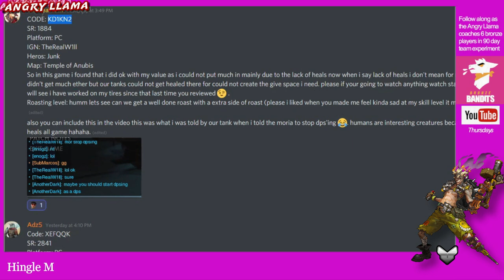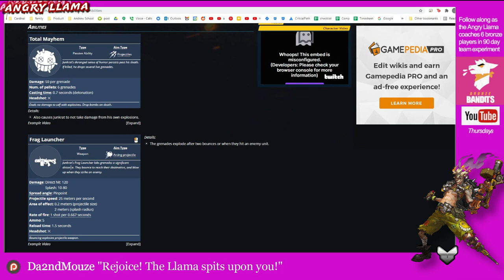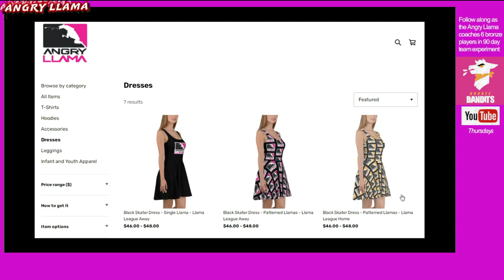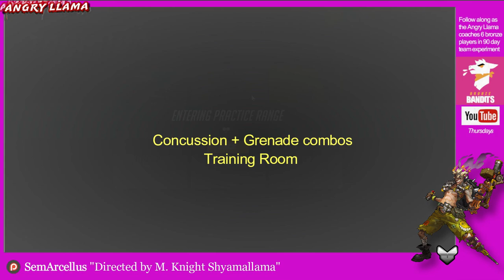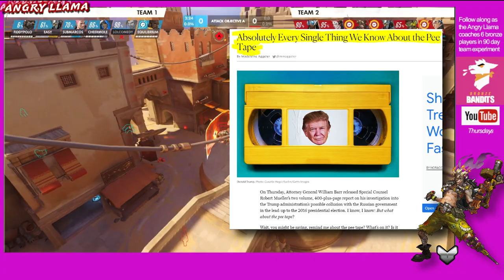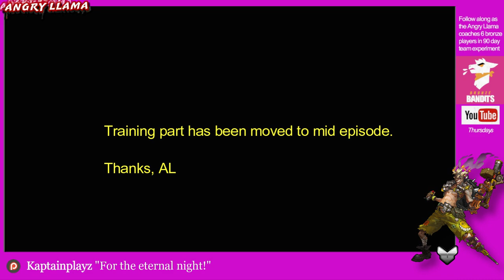Angry Llama VOD reviews (bronze bandit) Junkrat on Temple of Anubis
CODE: KD1KN2
SR: 1884
Platform: PC
IGN: TheRealW1ll
Heros: Junk
Map: Temple of Anubis

So in this game i found that i did ok with my value as i could not put much in mainly due to the lack of heals now when i say lack of heals i don't mean for me i mean for my tanks, i mean i didn't get much ether but our tanks could not get healed there for could not create the give space i need. please if your going to watch anything watch starting at time stamp : 8:28 you will see i have worked on my tires since that last time you reviewed :wink: .
Roasting level: humm lets see can we get a well done roast with a extra side of roast (please i liked when you made me feel kinda sad at my skill level it made me improve over 1000 sr)
also you can include this in the video this was what i was told by our tank when i told the moria to stop dps'ing :joy:. humans are interesting creatures because he was complaining about heals all game hahaha.

Timecodes:
00:00 - Intro
01:11 - Round 1
08:07 - Workshop Combo
11:27 - Round 1 Resumes
14:30 - Round 2

- 3. Comments right here on this very video